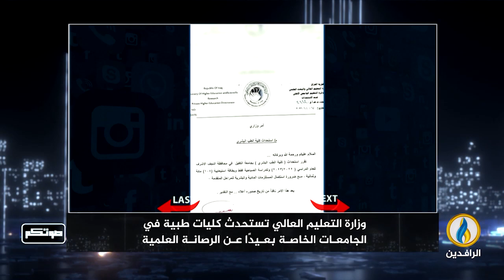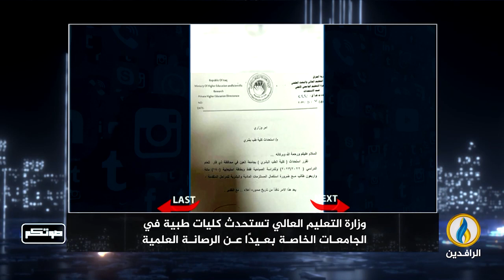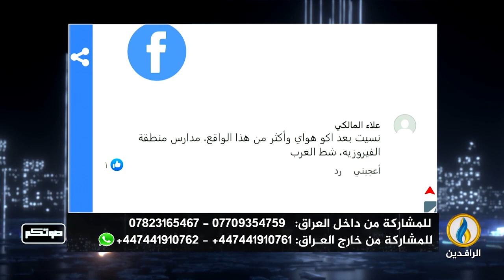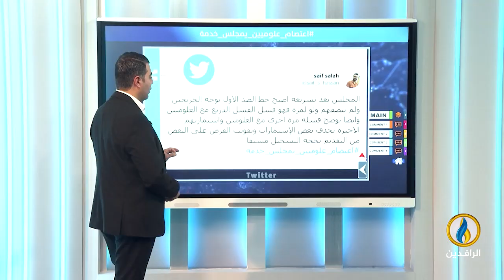صوتكم | 8 - 11 - 2022